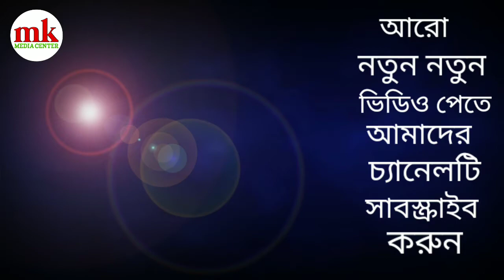ভাইরাল সাজুর সেরা হাসির ফানি ভিডিও /vairal sazur fani video /Mk Media Center,,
।।এম কে মিডিয়া সেন্টার।।